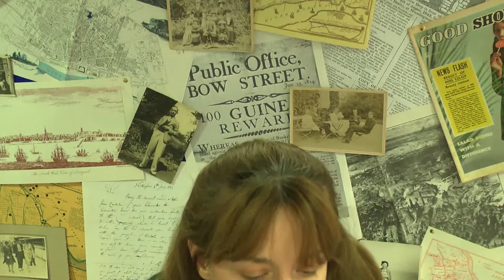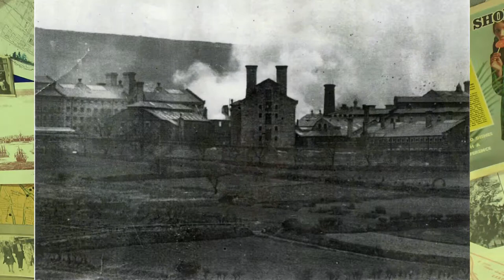Alyson Brown - HEA